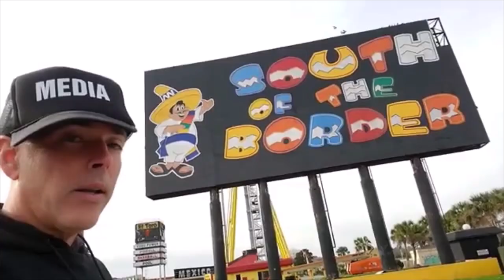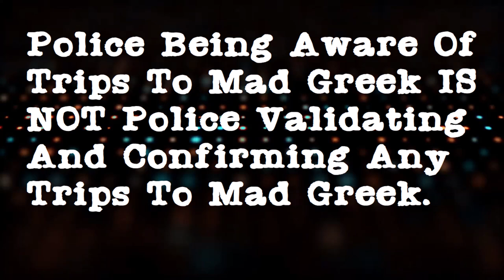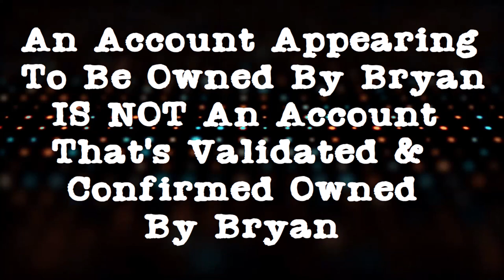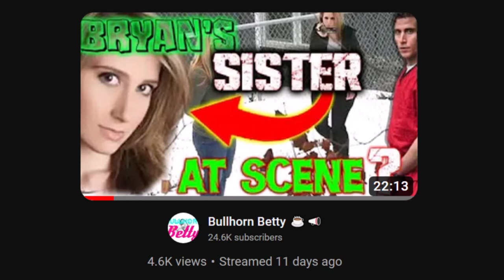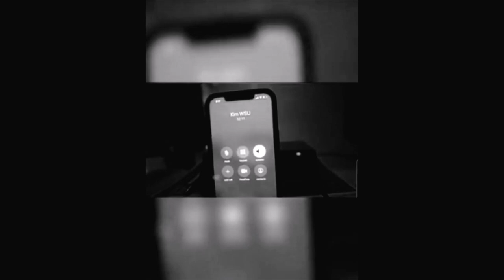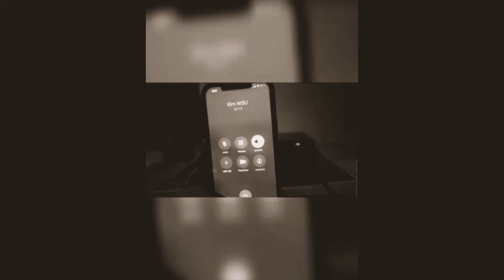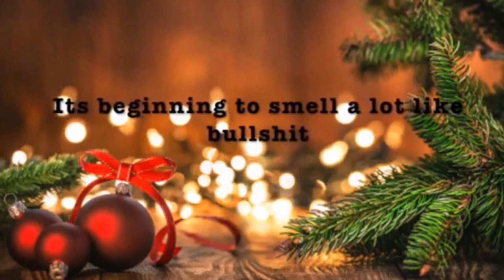Tragedy Pimps vs. Tabloid Journalism